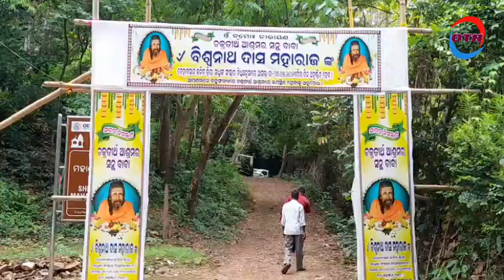ଚକ୍ରତୀର୍ଥ ମଠରେ ହଜାର ହଜାର ସାଧୁସନ୍ଥଙ୍କ ମେଳିChakratirthamatha